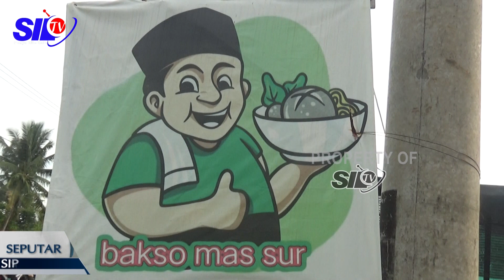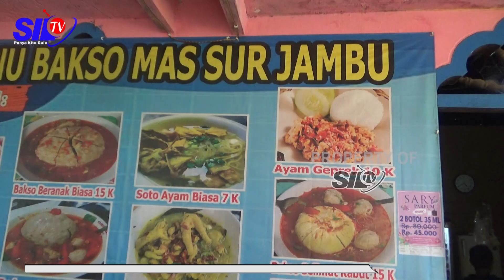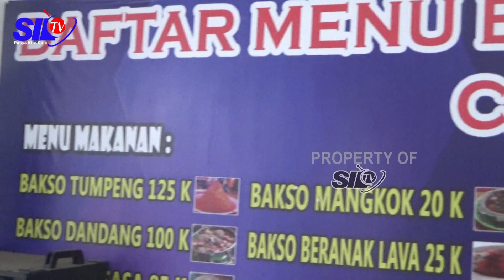BAKSO MAS SUR, MENAWARKAN CITA RASA YANG LEZAT DENGAN HARGA YANG MURAH MERIAH